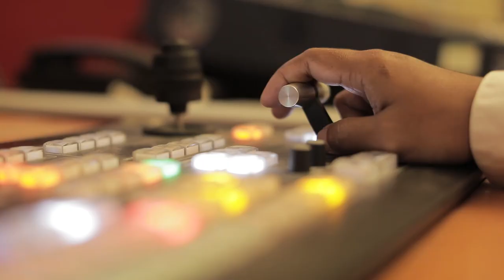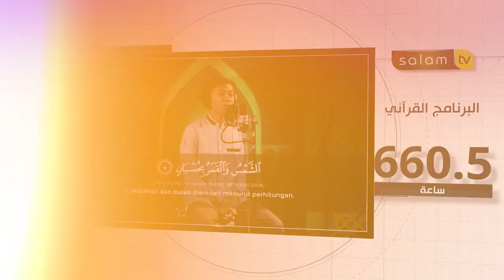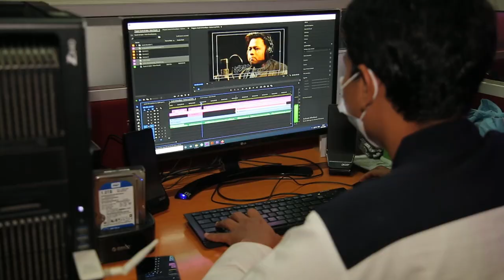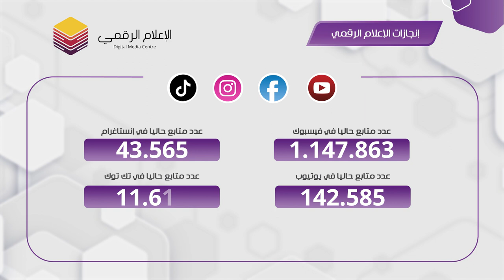Pencapaian Arrisalah Media Network Tahun 1444 H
Visi
Menjadi salah satu dari tiga besar jaringan media yang ada di Indonesia dalam mengedukasi ajaran Islam yang benar.

Misi
Menjadi jaringan media di bidang dakwah, pendidikan berorientasi mendakwahkan dan mengajarkan masyarakat Indonesia sesuai manhaj salaf melalui program-program yang disajikan secara menarik, berkualitas dan inovatif.

Alamat Kantor :
Jl. Medan- Tanjung Morawa Km. 13 Gang Darmo, Desa Bangun Sari, Kec. Tanjung Morawa, Kab. Deli Serdang, Sumatera Utara, Indonesia. Kode Pos: 20362